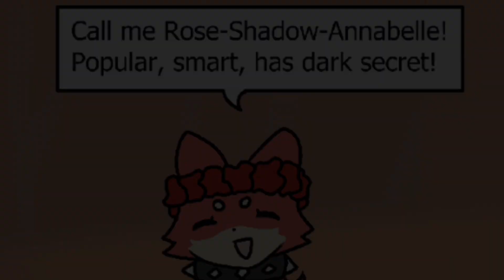Animal Jam in a Nutshell - ANIMATED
haven't seen an ajpw in a nutshell video in a while, so I made this lol

🍞 OPEN EVENTS! (win rares!)

🍞 OTHER MEDIA

🐛 Animal Jam: yx

🍞 CREDITS

🐛 Outro was made by me

🐛 If you want to know what music I used for the rest of the video, comment!